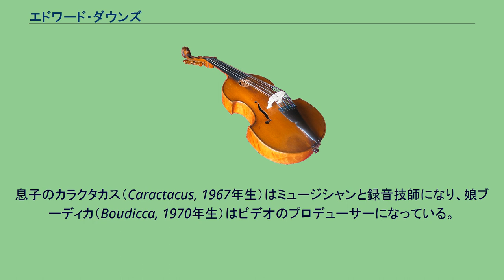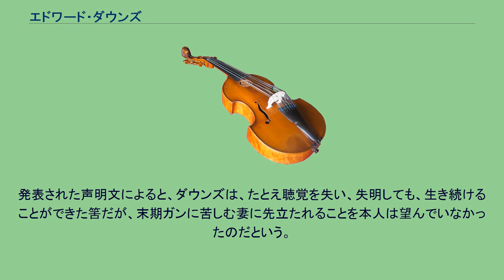エドワード・ダウンズ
サー・エドワード・トマス・ダウンズ（Sir Edward Thomas Downes, CBE, 1924年6月17日 – 2009年7月10日）は、イングランドの指揮者。
オペラの専門家として知られ、「テッド (Ted)」の愛称で親しまれた。
2009年に、病に侵された夫人とともに尊厳死を選ぶとして、国外で自殺あるいは心中を遂げ、イギリス国内で大々的に報道された。
1924年に銀行の出納係の息子として生まれる。
14歳で学校を中退すると、父親によって勤めに出され、ガソリンスタンドで週84ポンドを稼いで糊口を凌いだ。
5歳からヴァイオリンとピアノを習っていたため、16歳で奨学金を得てバーミンガム大学に進み、英文学と音楽を専攻してコーラングレーの演奏を始めた。
アバディーン大学から2年間カーネギー奨学金が得られたことで、指揮者としての修業がしやすくなり、お蔭で王立音楽大学大学院課程を修了後に、ヘルマン・シェルヘンに師事することができた。
コヴェントガーデン王立歌劇場との長期にわたる実り豊かな関係は、ラファエル・クーベリックの助手に任命された1952年に遡る。
初仕事はマリア・カラスのせりふ付けだった。
コヴェントガーデン劇場には17年間にわたって籍を置き、准音楽監督として1991年に退任した後も、例年のように客演指揮者として舞台を踏んだ。
コヴェントガーデンに少なくとも950回出演して、49作のオペラを指揮している。
そのほかに、1970年にオーストラリア歌劇場の音楽監督に就任し、1973年にはシドニー歌劇場の杮落しを指揮した（このとき「戦争と平和」のオーストラリア初演を実現させている）。
また、1983年に勇退するまでオランダ放送交響楽団の首席指揮者でもあった。
世界中の主要なオーケストラと共演したが、中でもBBCノーザン交響楽団（現・BBCフィルハーモニック）との関係はとりわけ長期に及び、首席客演指揮者として迎えられてから、首席指揮者に抜擢され、最終的には名誉指揮者に上り詰めた。
ダウンズは、ジョージ・ロイドの交響曲を擁護し、ピーター・マックスウェル・デイヴィスやマルコム・アーノルドの作品を初演した。
イギリス音楽以外に、ジュゼッペ・ヴェルディやセルゲイ・プロコフィエフを擁護したことで知られている。
プロコフィエフに対する情熱は、プロコフィエフの有名無名の楽曲をとりまぜて世界中で上演したことに表れている。
1967年には、リーズ・タウン・ホールにおいて演奏会形式で「戦争と平和」のイギリス初演を指揮した。
1979年にはプロコフィエフの1幕オペラ「マッダレーナ」の楽器配置を完成させて最初の録音を指揮しており、1981年には舞台公演で世界初演も行なっている。
ダウンズが最初にヴェルディ作品を指揮したのは、1953年にクーベリックがコヴェントガーデンの公演から身を退いた時である。
ダウンズはリハーサルなしで「オテロ」を指揮して快感を覚え、それからイングランドにおけるヴェルディ復権を唱導した。
ダウンズはヴェルディの全28作のオペラのうち25作を指揮しており、作曲者の没後100周年に向けて、2001年までにオペラ全作を指揮するという案を思い描いていた。
かつてダウンズは、「アルツィーラ」や「一日だけの王様」、「シチリアの晩祷」を指揮した経験がないことを悔んでいると表明したことがある。
また、次のように述べている。
「どうやら僕は。ヴェルディを個人的に理解したみたいだよ。彼は農民だった。片足を天国に、もう片足を地に着けた人だった。というわけで、ヴェルディは、音楽を知り尽くした人たちから、初めて音楽を聞こうとする人たちまで、あらゆる層の人々を魅了するというわけさ」。
ダウンズは上記BBCフィルとともに英シャンドス等のレーベルに多くの録音を残した。
上記プロコフィエフやヴェルディ、イギリス音楽の他に、レインゴリト・グリエールの交響曲やオットリーノ・レスピーギの無名作品などの録音もある。
1955年にロイヤル・バレエ団の踊り子だったジョーン・ウェストンと結婚。
彼女は後に振り付け師や、テレビ局のプロデューサーを務めている。
息子のカラクタカス（Caractacus, 1967年生）はミュージシャンと録音技師になり、娘ブーディカ（Boudicca, 1970年生）はビデオのプロデューサーになってい...